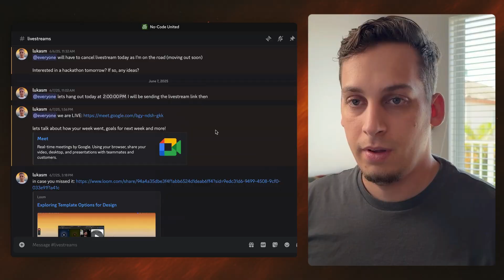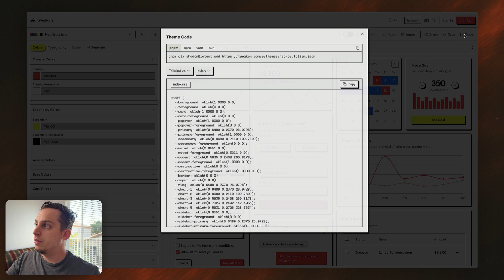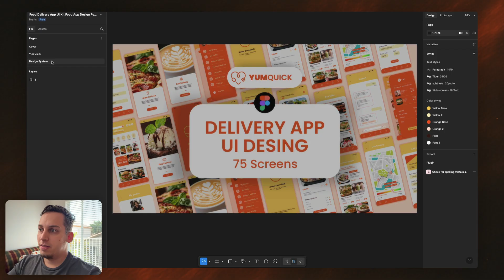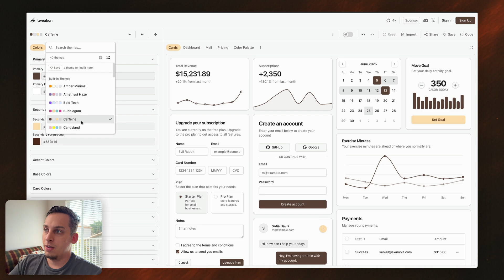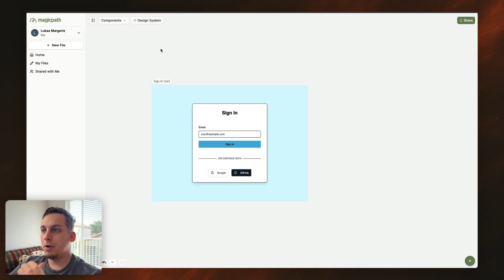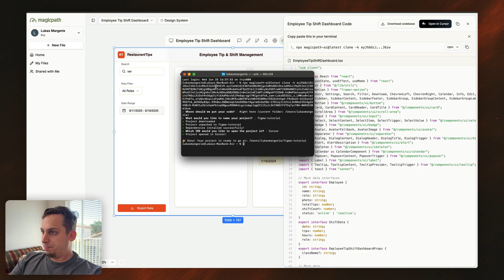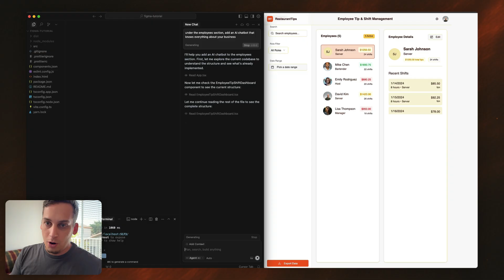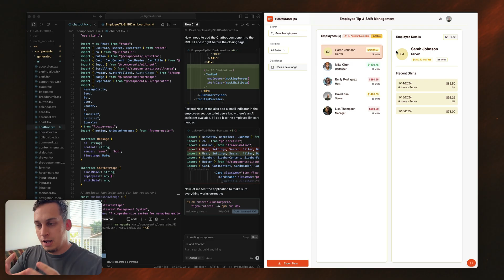How to Import Figma Design Styles into Cursor AI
Figma is still the gold standard for UI design — but what if you could take your Figma styles, bring them into AI design tools like MagicPath, and actually build your app inside Cursor with working code?

In this video, I’ll walk you through the full workflow:
→ Exporting design tokens from Figma
→ Converting them into a usable format
→ Importing into MagicPath
→ Building a UI
→ Running everything locally with Cursor
→ Even adding an AI chatbot!

TIMESTAMPS:
0:00 – Why AI tools struggle with real design
1:20 – Exporting design tokens from Figma
3:15 – Converting tokens with Claude or ChatGPT
4:30 – Importing design system into MagicPath
6:00 – Building UI and testing it locally in Cursor
9:50 – Adding an AI chatbot to your app in seconds